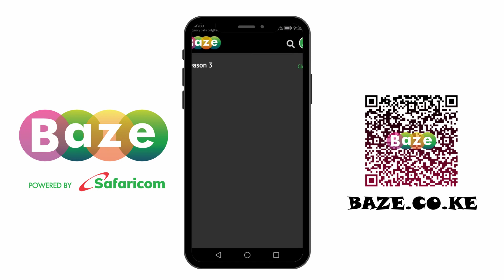Thanks for Watching! 😊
We finally say goodbye to each other amid roasts, chants and rants! It's been & will continue to be quite the journey showing you what goes on behind the scenes as we tell these stories. It isn't easy, it isn't hard. it is what it is and we love it. I hope you did too!
You can't miss a thing, just log onto Baze! 💪🏽
A new season is rolling in! ...Bigger, bolder!
Asanteni sana! 😊